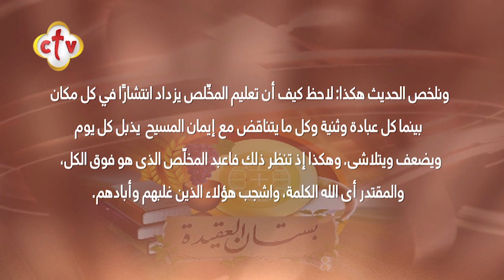"كل عبادة وثنية وكل ما يتناقض مع إيمان المسيح يذبل كل يوم ويضعف ويتلاشى"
من برنامج بستان_العقيدة مع
وضيف الحلقة نيافة الحبر الجليل الأنبا_رافائيل "أسقف عام كنائس وسط القاهرة"

يمكنكم متابعة القناة من خلال:
أو من خلال الترددات التالية:
القمر الصناعي: النايل سات 10815 أفقي
القمر الصناعي: الهوت بيرد 11179 أفقي